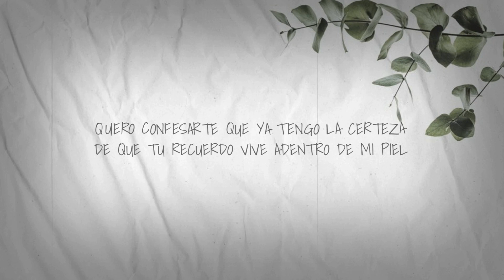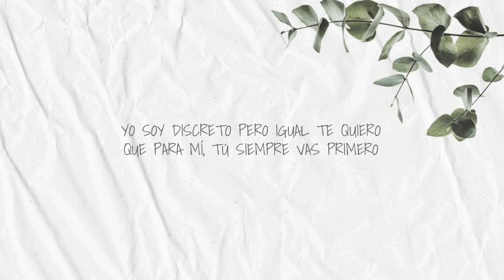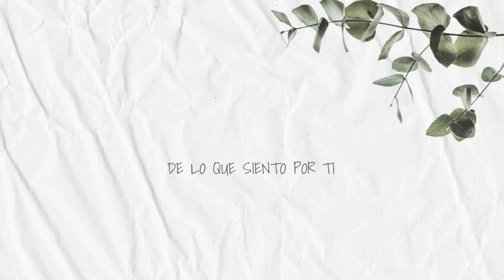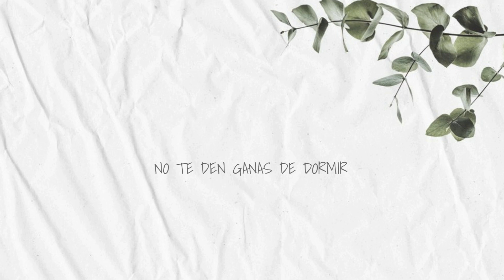Acuérdate de Mí - Morat (Letra)